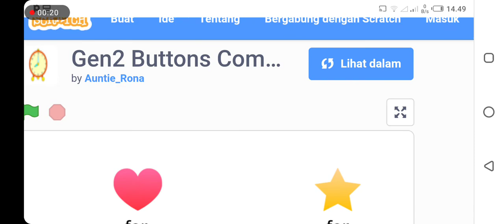Scratch - OTIS Gen2 Buttons Compairson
Note/Notice: Turned Off The YouTube Kids App.

Who Will Vote?
Skyscrapersim - 1 Vote
Real - 4 Votes

Scratch S1E15